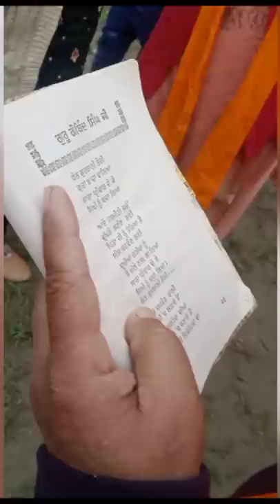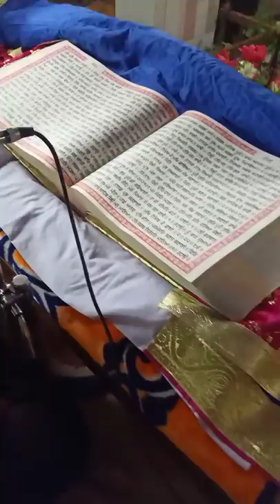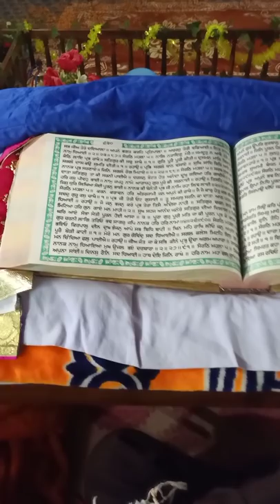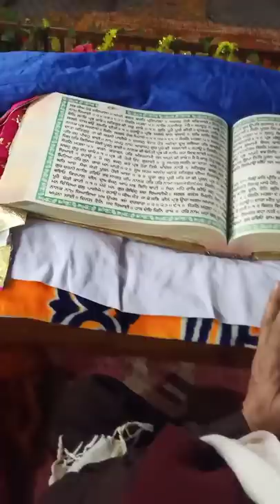Nagar Kirtan Guru Gobind Singh G Pind Nangal Khunga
Dhadhi Jatha Sukhbir Singh Budhi Pind

Managing Team

Pardhan - Amarjeet singh
Dere Bala Baba - Naresh Gir
Granthi - Bhai Hardeep Singh
Bhai Satvinder Singh
Lakhwinder Singh
Ranjit Singh
Gurdeep Singh
Harman Singh
Prabhjot Singh

Gatka Stunts at - 33:55